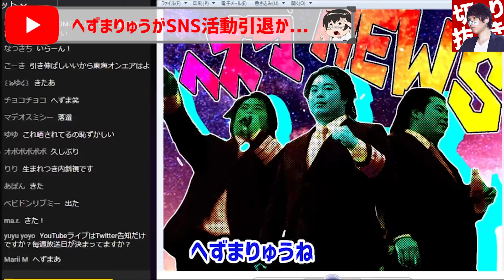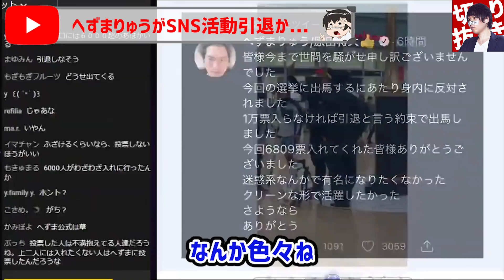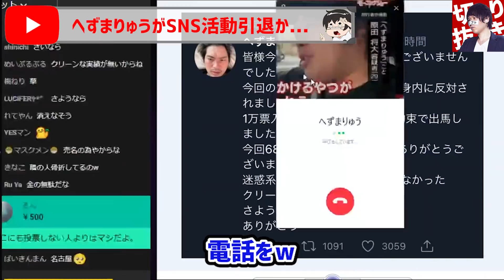【コレコレ】さらばへずまりゅう！？選挙でへずまりゅうが惨敗でついにへずまりゅうがSNS活動を引退へ…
コレコレさんから許諾を得て運営しているコレコレさんの切り抜きチャンネルになります。
以前は別のコレコレさんの切り抜きチャンネルだったのですが、コレコレさんから許諾を頂いて新規チャンネルに移行しました。
コレリスの皆様よろしくお願いします。

【緊急生放送】東海オンエアが炎上…またかよ、100万人越えYouTuber達が違反行為か？…事故物件系YouTuberの心霊現象やらせ発覚か、恋愛番組に出てたアイドルに裏切られた彼氏から怒りの電話

絶賛販売中！

オススメ動画はこちら↓
【ツイキャス】ぷぅさん絶縁状態2年ぶりの登場！？ぷぅさんの罵倒によりKimonoちゃんがフルボッコ… ※ぷぅさん出演シーン ノーカット放送※ ぷぅさん

【最新ツイキャス】コレコレさん所属事務所ライバー退社確定！？不満爆発で〇〇さえ解決したらライバーともおさらばだ！

【コレコレ最新暴露】※字幕付き※UUUM鎌田社長スキャンダル暴露が関係者の圧力により生放送中止に…